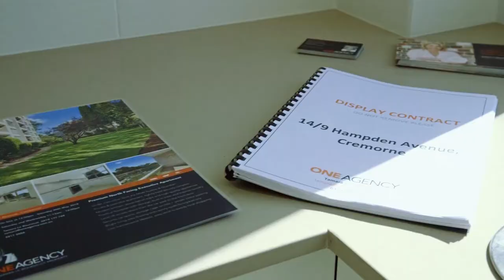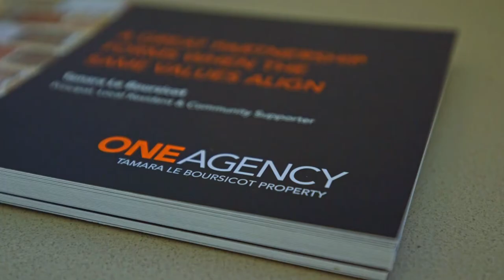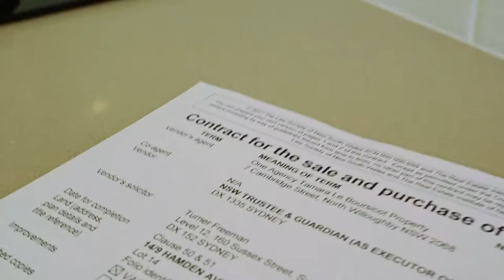Auction Profile - One Agency Willoughby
Agent: Tamara Le Boursicot
One Agency Willoughby